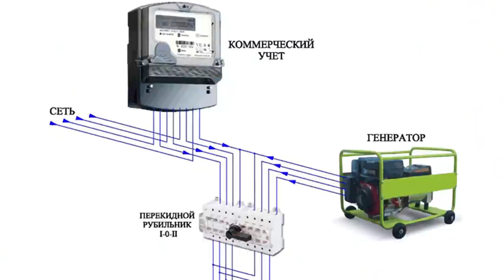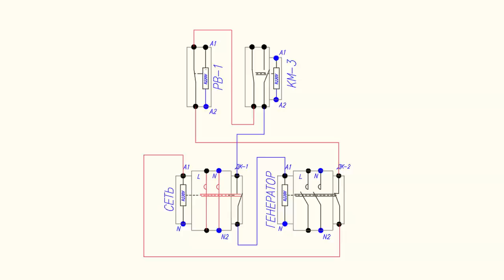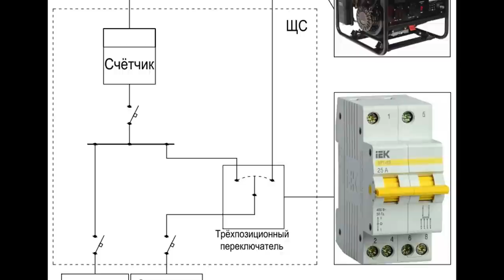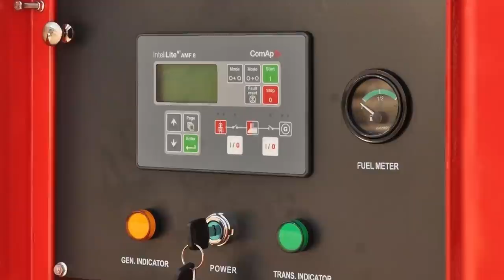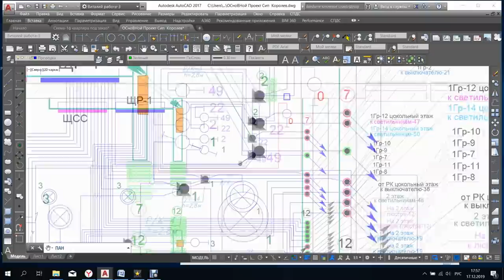Как подключить генератор? АВР. Схема электрощита для частного дома.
Наша группа ВКонтакте: КомандаГОСТплюс, электромонтаж в Москве

Сегодня мы рассмотрим как строится и из чего состоят такие функции как рубильник отпуск, мастер выключатель, автоматический ввод резерва (АВР), тоесть подключение генератора, а, так же, еще немного поговорим о щитах на заказ, так как этот экземпляр именно таковым и является.

Тайм-коды:
00:00 Начало
01:09 Обзор электрощита
01:49 АВР, зачем нужен генератор в доме
02:18 Ручной ввод резерва
02:44 Автоматический ввод резерва (АВР, автозапуск)
03:03 Из чего состоит АВР. Схема АВР.
09:48 Вольт-Амперметр (ВАР) RBUZ
10:09 Рубильник "Отпуск". Как устроен.
11:00 Мастер-выключатель. (Управление светом из одного места) Устройство и принцип работы.
12:20 Щиты на заказ
13:01 Когда можно заказать готовый щит, а когда лучше этого не делать.
16:05 Чем щит на заказ отличается от обычного